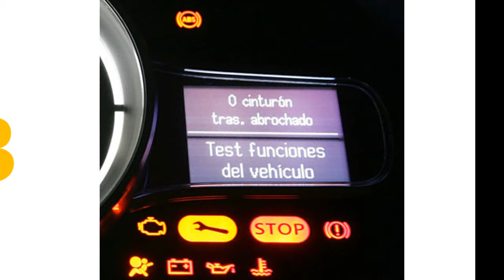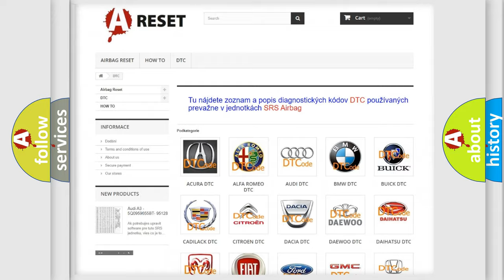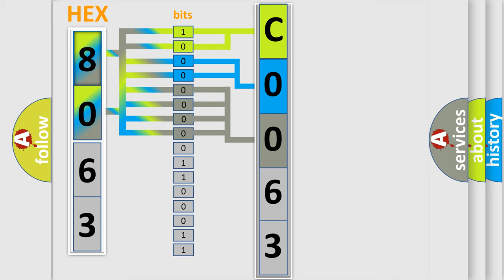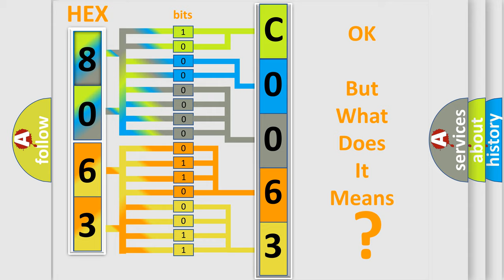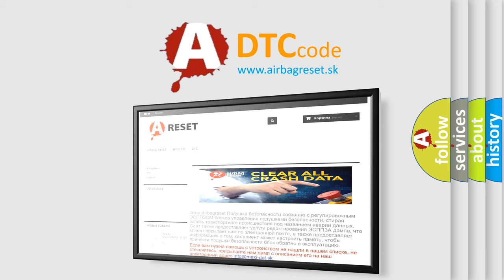DTC Jeep C0063-64 Short Explanation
Contents:
0:21 Basic DTC analysis according to OBD2 protocol standard.
1:48 Insight into programming
2:58 A diagnostically understandable description of the Diagnostic Trouble Code
3:05 Basic error definition

Make:
Jeep
Code:
C0063 64
Definition:
Ignition Coil “B” Primary Control Circuit Low
Description:
Ignition coil No.2 control circuit is shorted to ground.
Cause:
Ignition coil and or or its circuitCMP sensor and or or its circuitCKP sensor and or or its circuitSignal rotorECM
Failure Type: